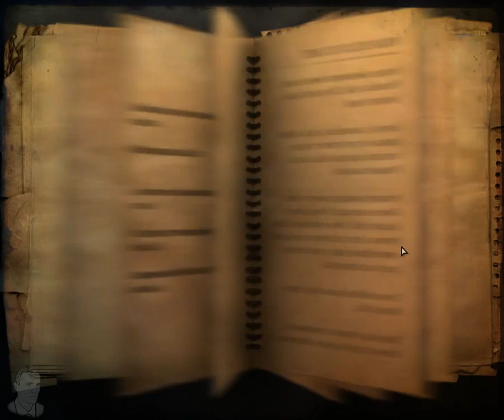Far Cry 2 DJP PortalFC2 30-12-2015.mp4